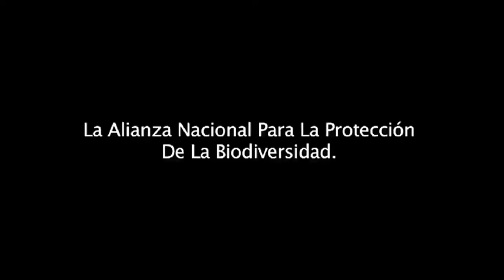GUATEMALA: Los hijos e hijas del Mais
Perspectivas de los hijos e hijas del Maiz sobre el ingreso de organismos modificados genéticamente en Guatemala.

Ablehnung des Gesetzes zum Schutz von Pflanzensorten Dekret 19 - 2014

Perspektiven/ Söhne & Töchter des Mais